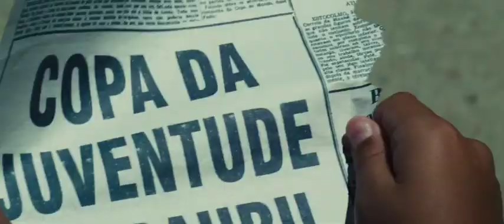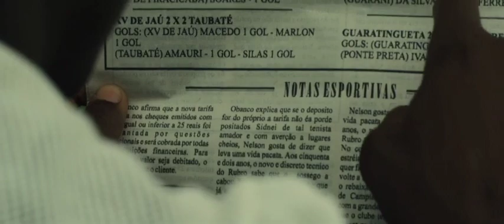PELE - BIRTH OF A LEGEND || തീപാറും മോട്ടിവേഷൻ REAL STORY |Time For Greatness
PELE ⚽️🔥 BIRTH OF A LEGEND  മോട്ടിവേഷൻ വേണ്ടവർ ഇത് കണ്ടാൽ മതി | TRUE STORY

wealth